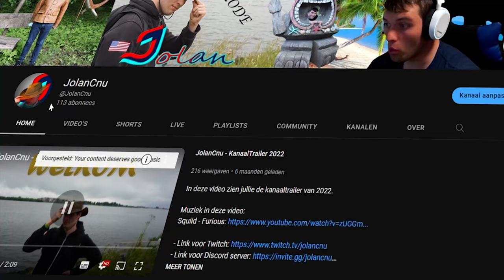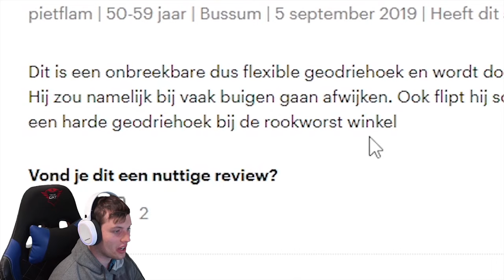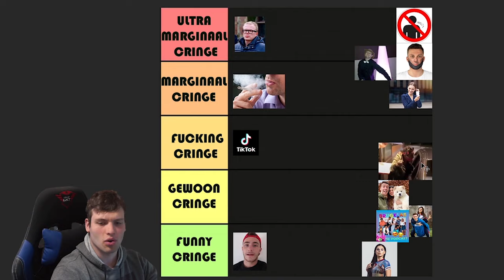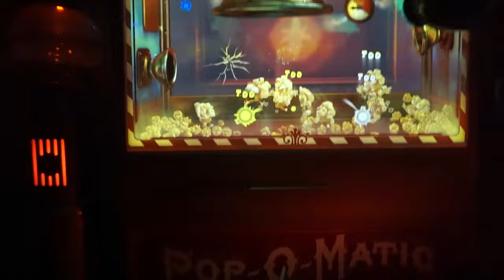Beste Momenten van 2022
Leren om mijn humor te appreciëren is het verschil tussen het kennen van je eigen humor en andere soorten humor.